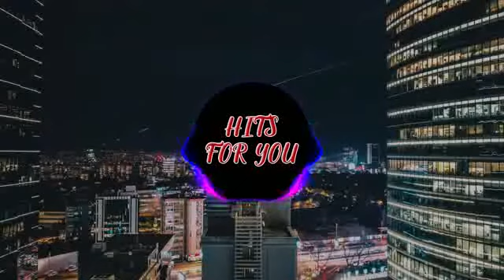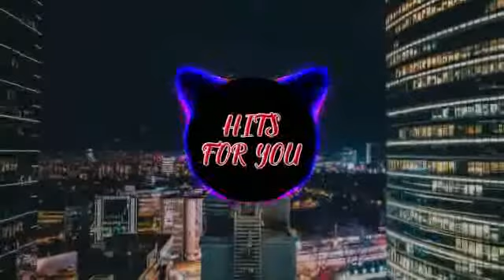Quero Café Meme Psy Trance Remix CHIB - HFY